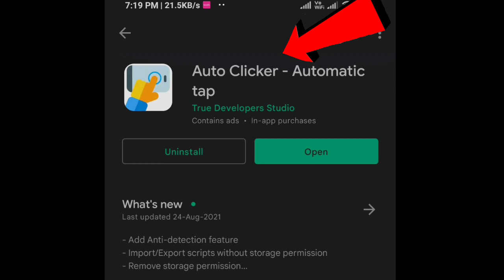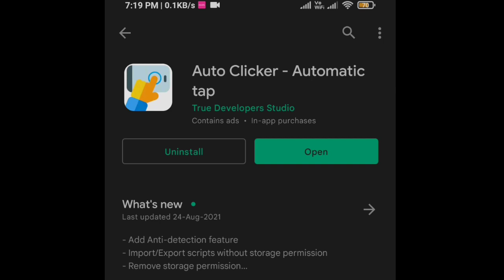WHITE FF - Scope (Auto) Headshot App | New Headshot Tutorial | Harsh78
Welcome to Harsh78

Gaming Product (Free Fire) Include ₹150 Cashback

Screen Protecter
Finger Sleeve
Finger Sleeve List
Power Bank
Phone Cooler

TOP 5 Gaming (Free Fire) Phone (Under 10k to 15K)

1. Tecno Camon 19 Neo (₹12499)
2. iQOO vivo Z6 44W (₹12499)
3. Infinix Note 11s Free Fire Edition
4. Redmi Note 10T 5G (₹11999)
5. realme narzo 50 (₹10999)

Your Query -

Free Fire Top Country
1.Garena Free Fire Indonesia Live
2.Garena Free Fire Brazil Live
3.Garena Free Fire Brasil Live
4.Garena Free Fire India Live
5.Garena Free Fire Singapore Live
6.Garena Free Fire Thailand Live

Best Free Fire Product (Gaming)
My Mobile (IQOO Neo6)
Phone Cooler
Finger Sleeve
Mic (Boya M1)
Realme Wire Earphone
Bluetooth Earphones

Your Query -

1.Garena Free Fire Indonesia Live
2.Garena Free Fire Brazil Live
3.Garena Free Fire Brasil Live
4.Garena Free Fire India Live
5.Garena Free Fire Singapore Live
6.Garena Free Fire Thailand Live